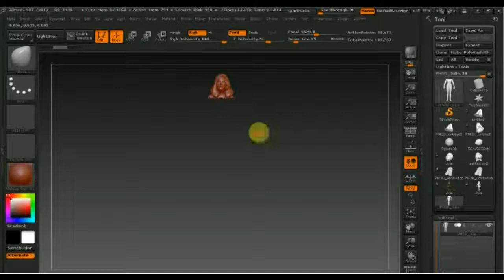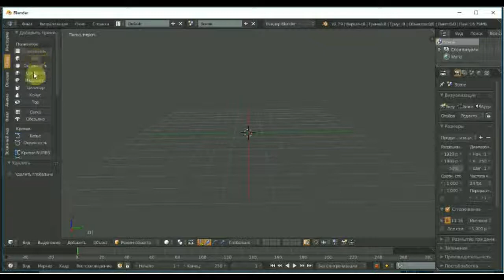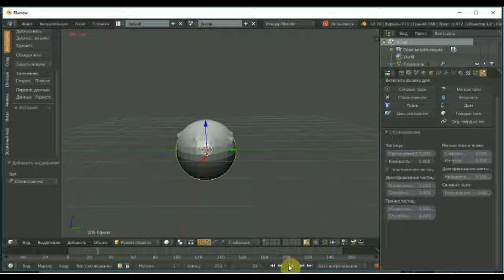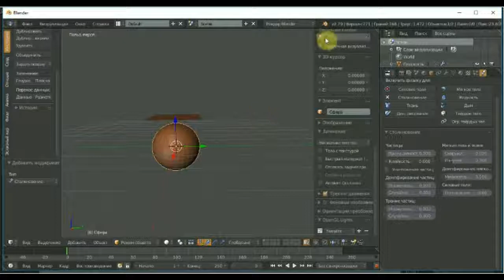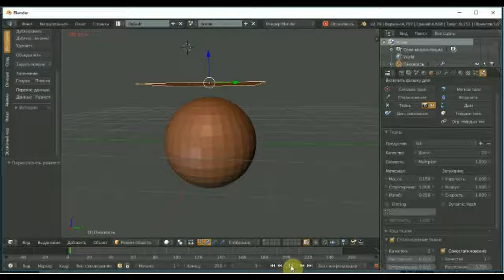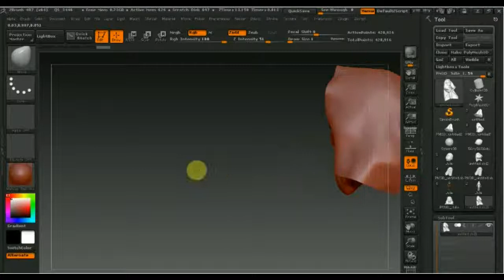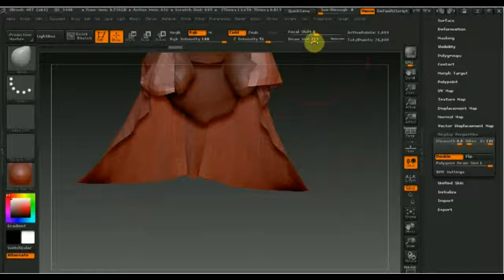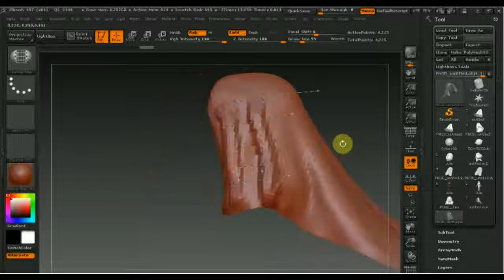Zbrush как сделать ткань.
возможность  из Блендер для Збраш.